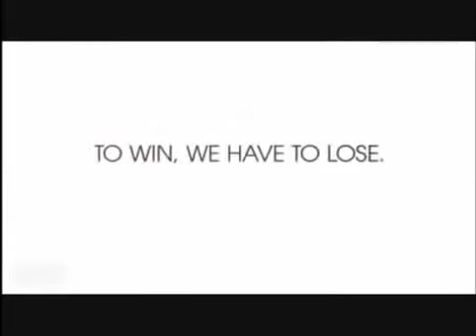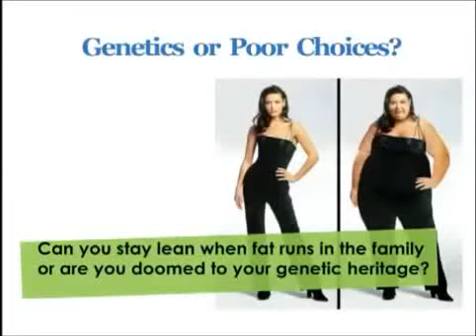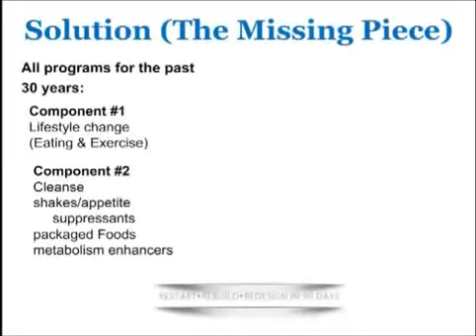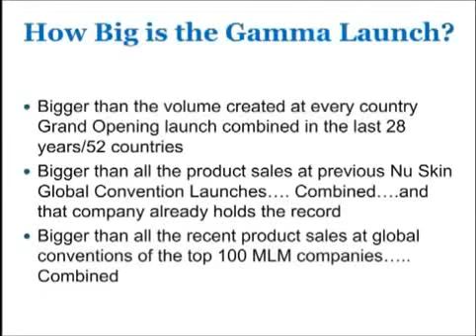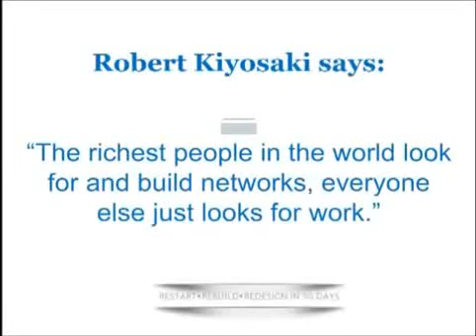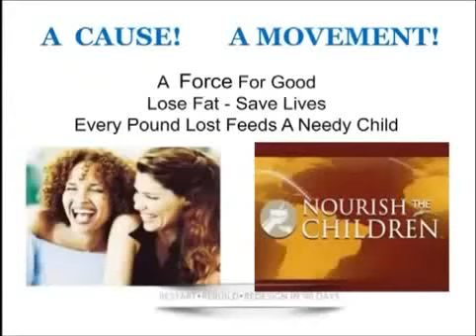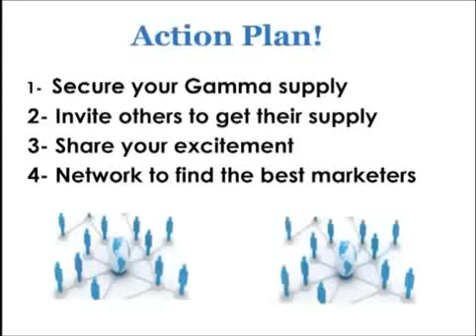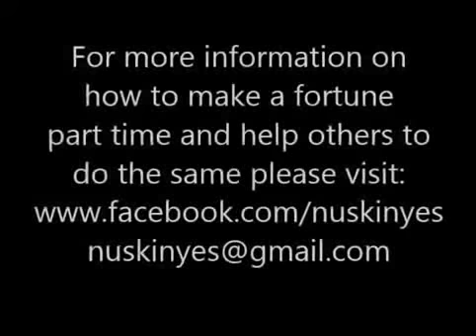Quick Weight Loss 90 days program permanently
Where are your dreams? Extra income, financial freedom, own a business, have more time, early retirement, leave a legacy, chilren education, dream house, or car. Travel the world or help others. Ask yourself this...Where will you be 5 years from now? Will your dreams still wait for you?